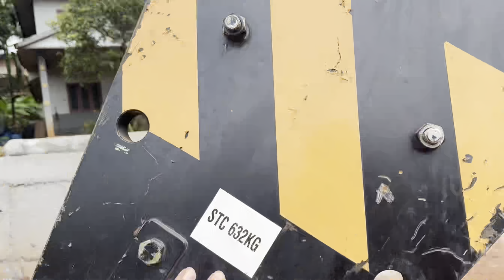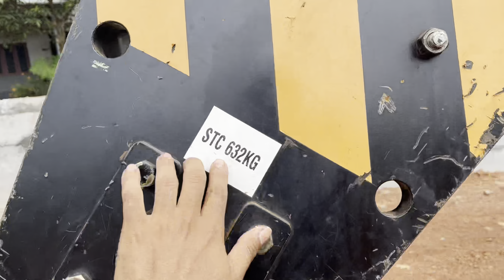nh 66 work progress | Nh66 work in Malappuram | nh 66 Kerala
National highway work progress in Malappuram district | nh 66 work update in Kerala